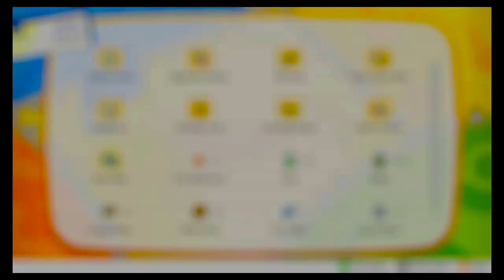Pokemon Lets go Eevee walkthrough part 10 - Wake up, Snorlax! / Plucking Erikas flowers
soundtracks used:
magma colosseum - pokemon battle revolution
cipher admin battle - pokemon XD gale of darkness